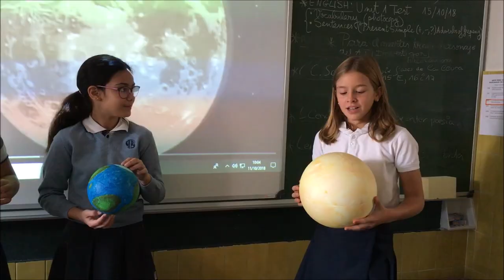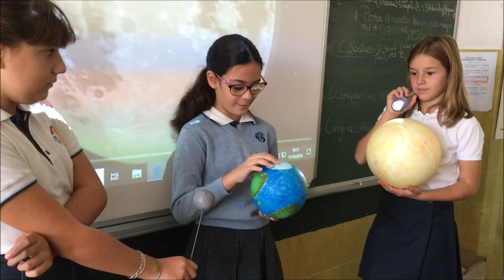Moviments de la Terra i la LLuna